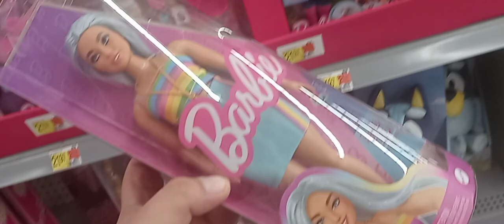more BAD DECISIONS....